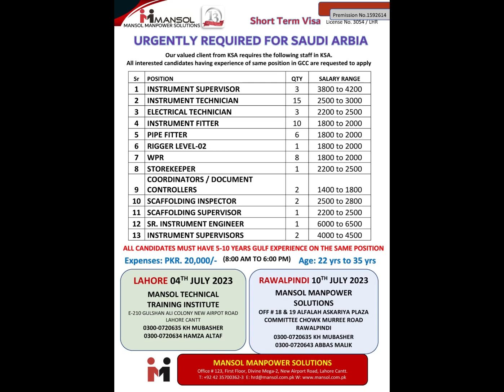MANSOL MANPOWER SOLUTIONS| SAUDI ARABIA| INTERVIEWS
JAL INTERNATIONAL IS LOOKING FOR YOU IN SAUDIA ARABIA
URGENTLY REQUIRED
MANSOL MANPOWER SOLUTION IS HIRING NOW FOR KSA

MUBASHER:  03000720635